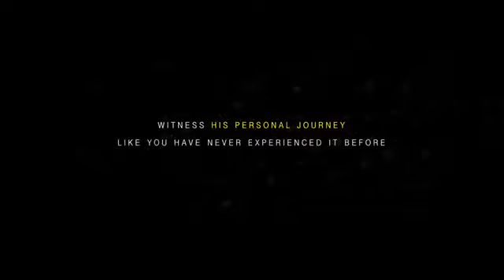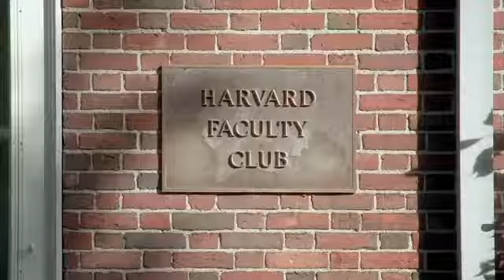2 🎥 Magnus Documentary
Directed by Benjamin Ree
Produced by Øyvind Asbjørnsen
Aage Aaberge
Written by Linn-Jeanethe Kyed
Benjamin Ree
Starring Magnus Carlsen
Viswanathan Anand
Garry Kasparov
Henrik Albert Carlsen
Release date

    January 11, 2016 (Les Arcs International Film Festival)

Running time
 78 minutes
Country Norway
Language Norwegian
English

LANGGUAGE IS YOUR MAIN ISSUES
When you connect all Tha Etnics, Thi Islands, Thu Countrys, The World, Tho Galaxys, Thb Laniakea, All of Thc Universe.
MONKEY SIGN WILL FIX IT. You Two Have Fun With It, Ok!.

@Hafid Bon Jovi